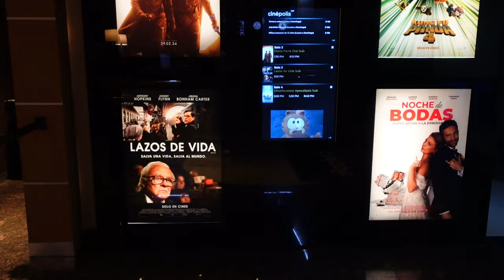Spending a weekend in Juárez🇲🇽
I hope y’all enjoyed this video! Please make sure to drop a like, comment what you guys would like to see more of in my channel, and most important subscribe and turn your notifications on to stay up to date when I drop videos!!